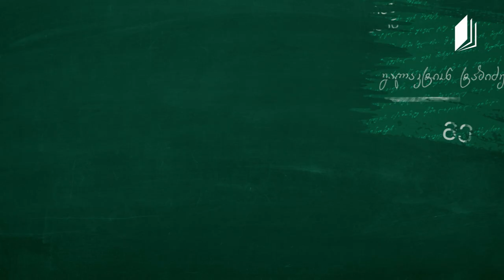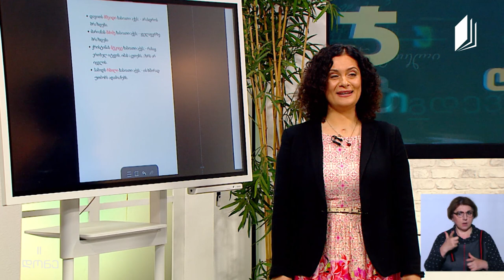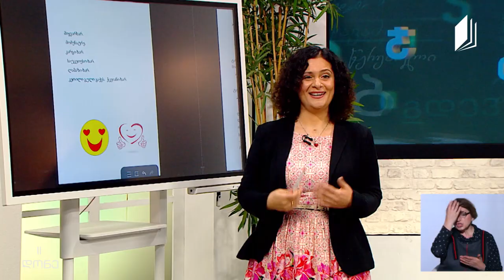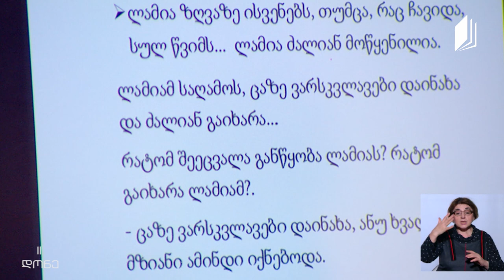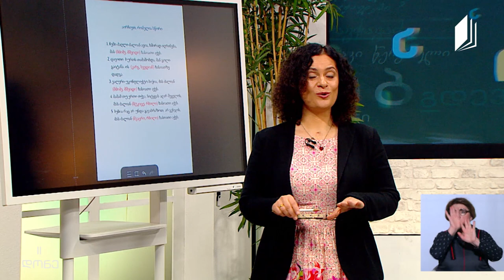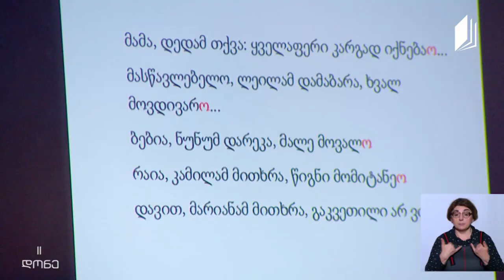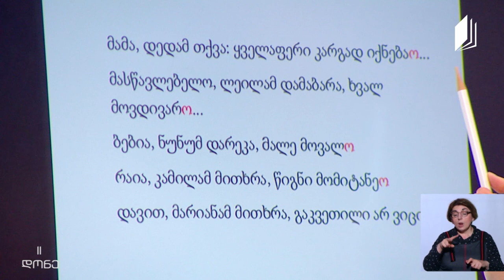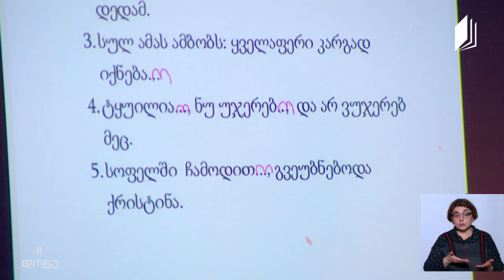ქართული ენა არაქართულენოვანი სკოლებისთვის, II დონე - მეცხრე გაკვეთილი